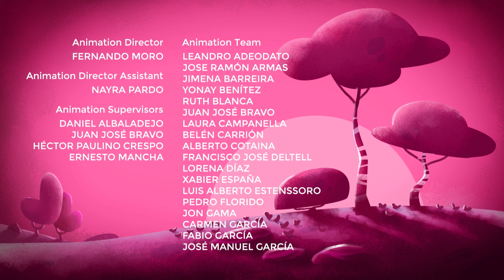DIA DE RIEGO | Episodios de Cleo y Cuquín